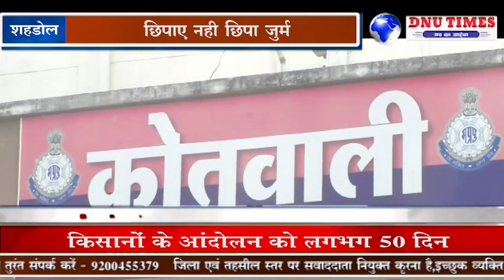शहडोल - छिपाए नही छिपा जुर्म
जिला मुख्यालय के कोतवाली अंतर्गत एक दिल दहला देने वाली घटना सामने आई है। जहां जंगली जानवर के शिकार के लिए लगाए गए फंदे में दौड़ रहे करेंट की चपेट में आने से एक ग्रमीण की मौके पर ही मौत हो गई। मौत के बाद अपना जुर्म छिपाने के लिए शिकारियों ने घटना स्थल से कुछ दूरी पर मृतक की कब्र बनाकर दफना दिया। शिकार के लिए करेंट लगाने के दौरान एक शिकारी की करेंट की चपेट में आने से झुलस गया जिसे, अस्पताल में भर्ती कराया गया, जहा इससे इस घटना का राज खुला ।

गौरैया के समीप आज से 4 दिन पहले कुछ शिकारी जंगली जानवरों के शिकार के लिए करेंट लगाकर एक जाल बिछाया था , इसी दौरान बाजार कर अपने घर जा रहे ग्रामीण राकेश बैगा उसी करेंट बिछाए गए जाल की चपेट में आ गया, जिससे राकेश की मौके पर ही मौत हो गई । वहां मौजूद शिकारियों ने इस घटना में पर्दा डालने व अपने गुनाह को छिपाने के लिए राकेश का शव घटना स्थल से महज डेढ़ किलो मीटर दूर स्थित कोलुहा नाला के समीप जमीन में दफना दिया । लेकिन वो कहात है न कि गुनाह छिपाए नही छिपता ऐसा ही कुछ उन शिकारियों के साथ भी हुआ इस घटना के पहले ही शिकारियों द्वारा शिकार के लिए लगाए जा रहे करेंट वाले जाल में उन्हीं शिकारियों में से एक साथी प्रेम लाल करेंट की चपेट में आने से झुलस गया था, जिसे उपचार के लिए जिला अस्पताल में भर्ती कराया गया। था वही उनके गुनाह का पर्दा फ़ास हो गया,

जब शाम तक राकेश अपने घर नही पहुचा तो परिजनों ने राकेश के लापता की सूचना कोतवाली में दी, और पुलिस ने पड़ताल में पाया कि एक व्यक्ति करेंट की लगने से जिला अस्पताल में उपचाररत है । पुलिस की पूछताछ में यह तथ्य सामने आया की जंगली जानवरों के शिकार के लिए लगाए गए करेंट युक्त जाल में फसने से राकेश बैगान की मौत हो हुई थी, जिसे छिपाने के लिए राकेश का शव दफन कर दिया था, पुलिस ने इस मामले में कई लोगो को हिरासत में लिया और पूछताछ कर मामले की पड़ताल में लगी, पुलिस जल्द ही उन चेहरे को सामने लाएगी जिन्हने इस घटना के बाद उसमें पर्दा डालने का प्रयास किया था ।